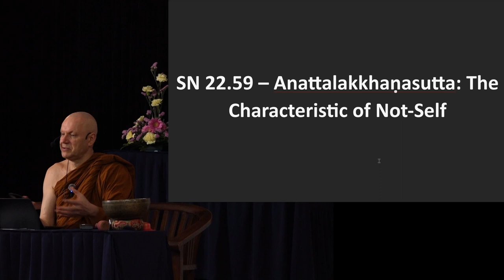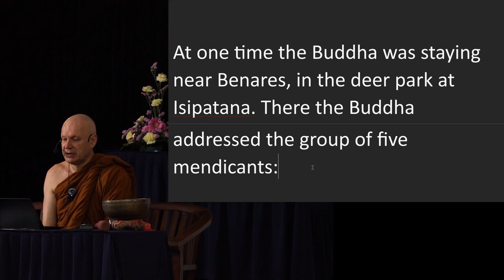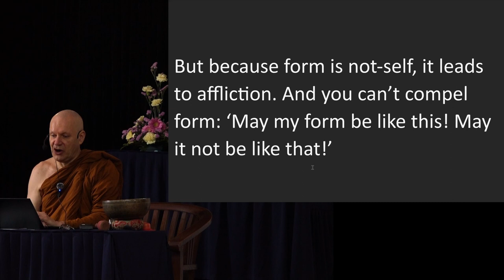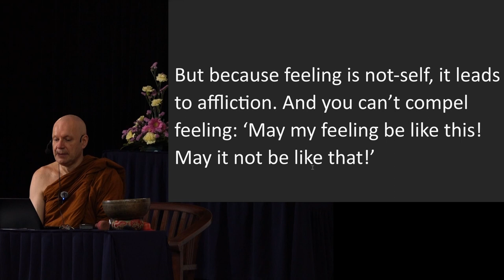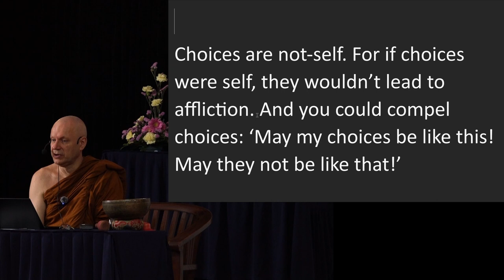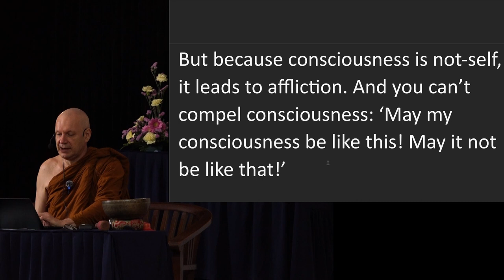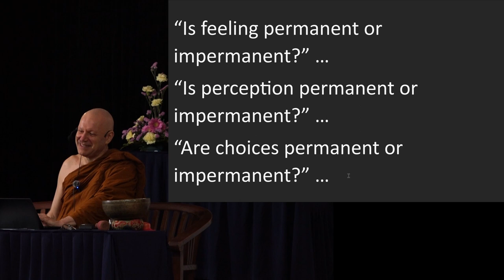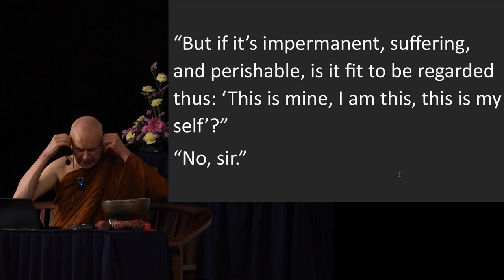Day 9 Sutta Session 3 Ajahn Brahmali Sutta Retreat 2024 (SN 22.59)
Chapters
0:00 SN 22.59 - Anattalakkhaṇasutta
30:09 Q&A

Peculiar pali term used in the talk:
bhānaka: reciter of scripture
ātman: self (Brahmanical concept)
sat-cit-ānanda: existing mind bliss